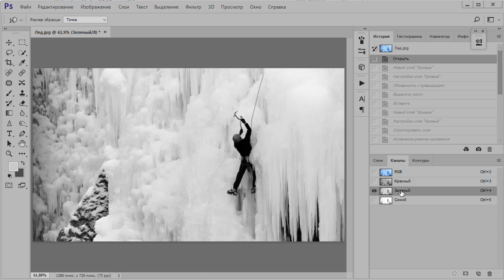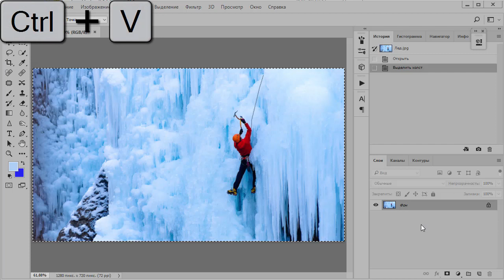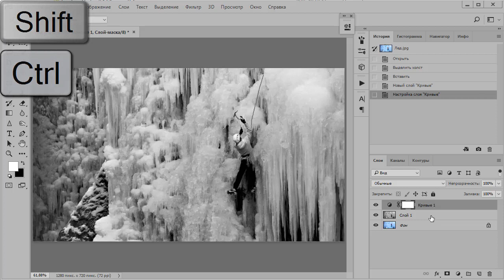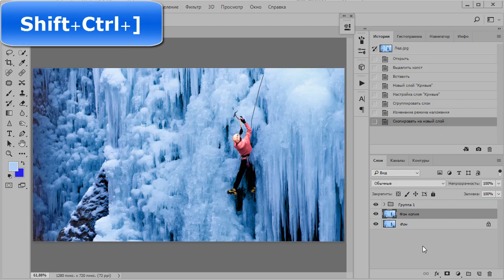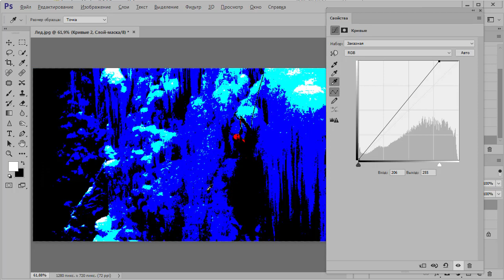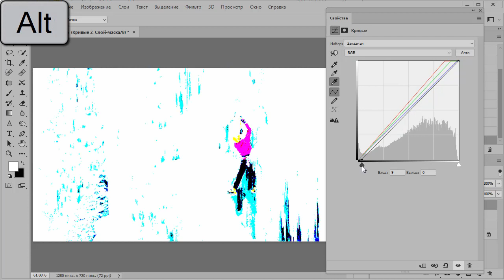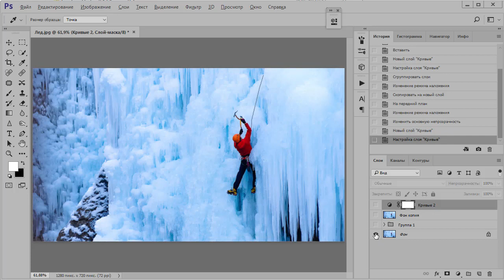Как улучшить качество фото в фотошопе | Способы улучшения качества фотографии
Доброго времени суток! На связи Накрошаев Олег и сайт Photoshopsunduchok. В этом уроке я буду работать вот с этой фотографией. При взгляде на неё так и хочется сделать вот этот лёд, снег, вот эти сосульки более контрастными, объемными, получить какое-то разнообразие оттенков. У нас сейчас снег выглядит сплошным пятном. Давайте, попробуем это сделать без всяких масок.
Я буду использовать каналы. Зайду в палитру «Каналы» и посмотрим - в синем канале у нас снег не имеет никаких деталей, в зелёном детали появляются, а в красном у нас снег и лёд выглядят наиболее предпочтительнее, так как имеет очень много деталей. Здесь мы имеем хорошую детализацию. Вот этот канал мы с вами и будем использовать.
Я нажму сочетание клавиш «CTRL +A» и «CTRL +С», скопирую канал в буфер обмена. Переключусь на канал RGB, перейду в палитру «Слои», нажму сочетание клавиш «CTRL +V» - вставлю канал на новый слой. Одновременно у нас и снялось выделение. Сверху у нас красный канал, а снизу - исходная картинка.
Теперь, я добавлю корректирующий слой «Кривые» и немножечко доработаю вот этот снег и лед. Включу инструмент «Целенаправленной коррекции» - это вот эта рука с двунаправленной стрелкой, наведу курсор мыши на лёд и снег и посмотрю, где находится у нас на кривой эти участки. На гистограмме есть высокий горб. Это означает, что этих пикселей здесь больше всего. На этой картинке больше всего снега и льда, соответственно, это пик-то в принципе, и есть вот этот лёд. Ну, мы дополнительно ещё должны в этом убедиться, поводим курсором мыши и видим действительно, что у нас кружочек бегает действительно по этому холму. Я возьму и подниму немножко контраст этой части снимка. То есть, льда и снега. Вот таким образом. Вот так у нас было, вот так у нас стало.
Свернём палитру «Свойства», верхний слой у меня активен. Удерживая клавишу «Shift» или «Ctrl» -  разницы нет, я щелкаю по слою один, где у нас находится красный канал. Выделены оба слоя, нажимаю сочетание клавиш «Ctrl +G» и у нас создалась группа один. Для этой группы я устанавливаю режим  наложения «Яркость». Вам не видно, но сейчас вы это режим увидели. Вот он – «Яркость». Посмотрим, что у нас получилось.
Вот такая картинка у нас была в виде пятна из снега. Вот такую детализированную объемную картинку мы с вами получили. Всё вроде бы отлично, но посмотрите на нашего скалолаза - вот такой он был, вот такой он стал.
К сожалению, цвет одежды у нас совершенно потерялся. Как нам решить эту проблему? Эту проблему мы с вами решим с помощью режимов наложения.
Я сделаю активным фоновый слой. Нажму сочетание клавиш «Ctrl+J», у меня создался слой под названием «Фон копия». Этот слой я перемещаю на самый верх. Нажимаю сочетание клавиш «Shift+ Ctrl+]» - слой переместился наверх, и мы с вами получили исходную картинку. Вот такая картинка у нас была, такую же картинку мы с вами и получили. Это естественно, потому что мы с вами разместили на самом верху слоёв нашу исходную картинку, вернее, её копию.
Чтобы вернуть нашу коррекцию по снегу и льду, для этого слоя я устанавливаю режим наложения «Затемнение». Смотрим, что получилось. Отключаю видимость этого слоя. Вы видите, что на этом слое у нас одежда скалолаза пришла в исходное состояние. Давайте, посмотрим нашу исходную картинку. Вот исходная картинка, вот наша картинка после коррекции. Мы с вами добились того, что и хотели. Мы с вами сделали этот снег, лед и сосульки более объемными и контрастными.